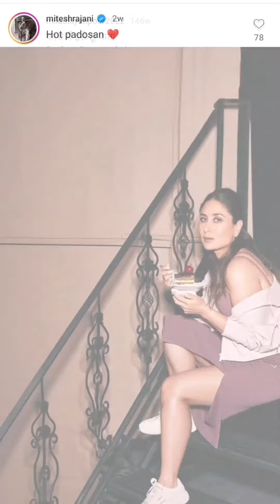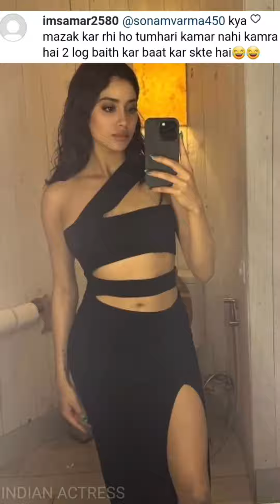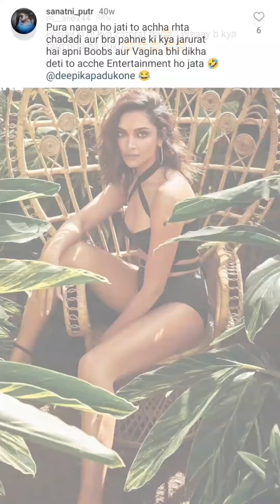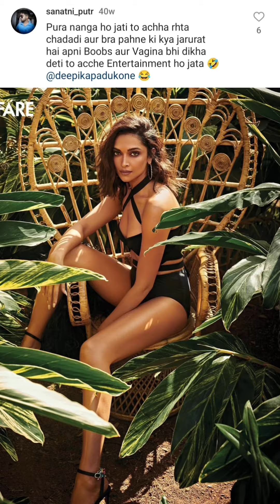Deepika padukone karina Kapoor khan janhvi Kapoor bollywood actress